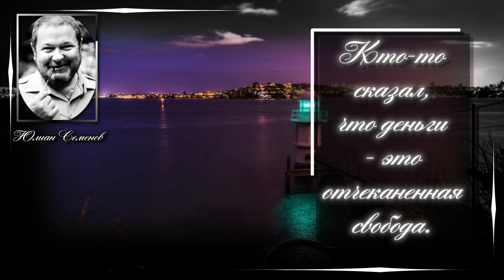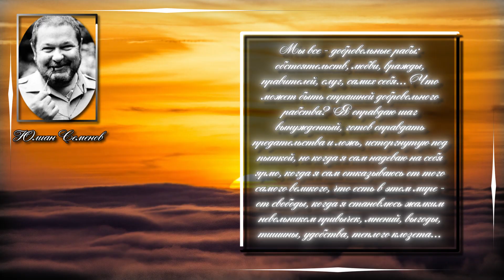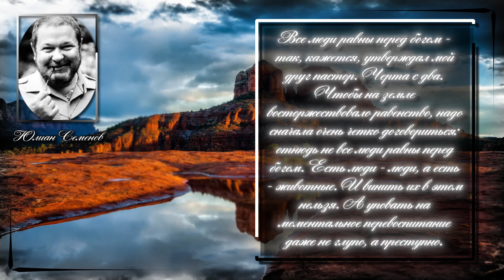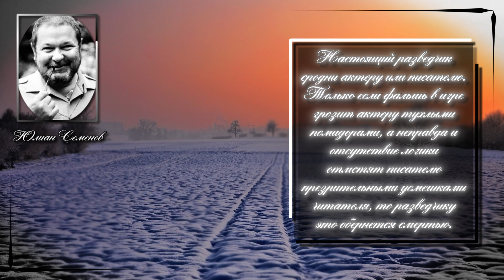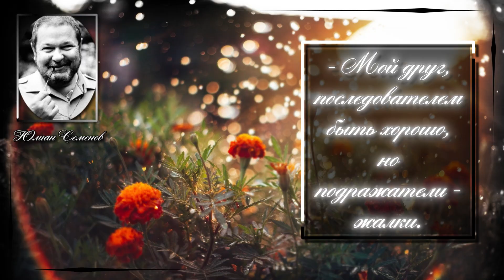Юлиан Семенов. Самолюбие - как нижнее бельё: его надо иметь, но не обязательно показывать.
Юлиан Семёнович Семёнов (настоящая фамилия Ляндрес; 8 октября 1931, Москва, СССР — 5 сентября 1993, Мухалатка, Автономная Республика Крым, Украина) — русский советский писатель (прозаик, публицист, поэт), сценарист, педагог и журналист. Заслуженный деятель искусств РСФСР (1982), лауреат Государственной премии РСФСР им. братьев Васильевых (1976). Основатель журнала «Детектив и политика» и газеты «Совершенно секретно» (1989), для которой придумал название. Один из пионеров жанра «журналистские расследования» в советской периодике.

Цитаты :
Отказ от своего мнения всегда дурно пахнет.
Кто-то сказал, что деньги - это отчеканенная свобода.
Мы все - добровольные рабы: обстоятельств, любви, вражды, правителей, слуг, самих себя... Что может быть страшней добровольного рабства? Я оправдаю шаг вынужденный, готов оправдать предательства и ложь, исторгнутую под пыткой, но когда я сам надеваю на себя ярмо, когда я сам отказываюсь от того самого великого, что есть в этом мире - от свободы, когда я становлюсь жалким невольником привычек, мнений, выгоды, тишины, удобства, теплого клозета...
Начинать немедленное действо хорошо в любви или в искусстве. В политике и разведке это может принести только вред, у разведчика, как и у политика, есть только один надёжный союзник - время.
Все люди равны перед богом - так, кажется, утверждал мой друг пастор. Черта с два. Чтобы на земле восторжествовало равенство, надо сначала очень четко договориться: отнюдь не все люди равны перед богом. Есть люди - люди, а есть - животные. И винить их в этом нельзя. А уповать на моментальное перевоспитание даже не глупо, а преступно.
Настоящий разведчик сродни актеру или писателю. Только если фальшь в игре грозит актеру тухлыми помидорами, а неправда и отсутствие логики отмстят писателю презрительными усмешками читателя, то разведчику это обернется смертью.
Беременность делает красивой любую женщину.
Как только историк становится пристрастным, как только он хочет поярче выписать зло и посильнее воспеть правду, как только начинает расставлять свои акценты в исследовании -  так сразу же такое писание делается сомнительным упражнением в безответственности.
Чем меньше запретов во внутренней жизни государства, тем труднее проникнуть враждебной идеологии, экономике, политике: не на чем ловить людей.
Нет человека добрее, чем в субботнее утро, и нет его злее, чем в воскресенье вечером.
Вдохновение — мать успеха.
Тюрьма страшна лишь для тех, кто слаб духом...
Память — как погода, она меняется в зависимости от настроения человека. Хорошо ему — он вспоминает хорошее или же о плохом говорит с улыбкой: оно, это плохое, уже миновало и в настоящее время ему, этому человеку, не угрожает. А коли человеку плохо, так все зависит от характера: он или на другого за это «плохо» вину навесит, или будет биться насмерть, чтоб плохое поменять на хорошее, или запьет горькую, или плюнет на все и заглянет в лицо старухе с косой — когда нет выхода.
Интеллигент не падок до власти - в этом трагедия нашего общества. У нас до власти падки торгаши, разночинцы и попы. А интеллигенты только правдоискательствуют, от этого страдают сами и заставляют страдать окружающих.
Китайцам не приходило в голову, что они желтые, до тех пор, пока к ним не пришли белые.
Правы были римляне - нет ничего страшнее восставших рабов: их свобода безгранична, а идеалы проникнуты варварством и жестокостью, потому что проповедуют они всеобщую доброту, а всеобщего нет ничего, кроме рождения и смерти.
- Мой друг, последователем быть хорошо, но подражатели - жалки.
Самолюбие - как нижнее бельё: его надо иметь, но не обязательно показывать.